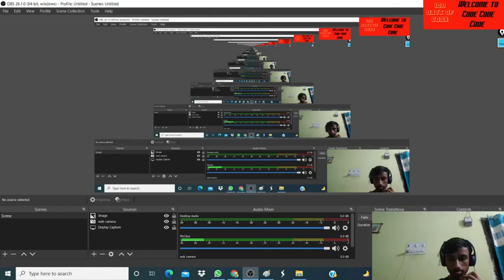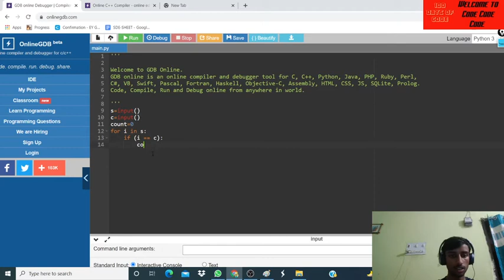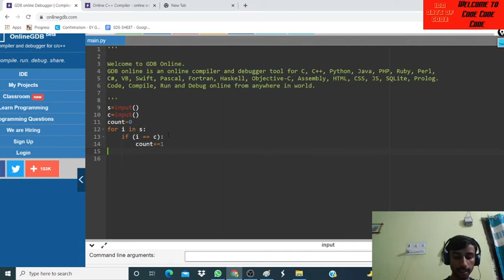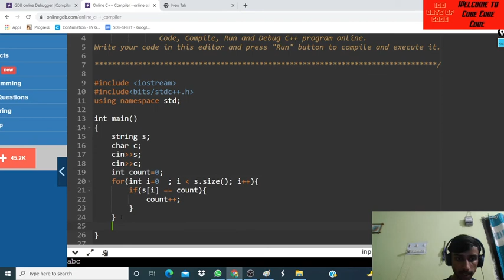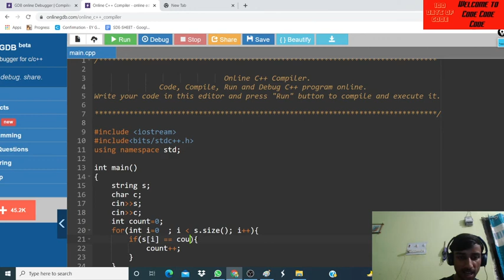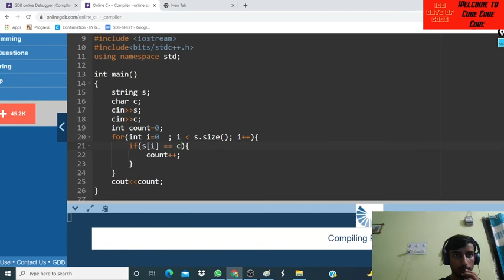TCS NQT/NINJA PREPRATION VIDEO | CODING | PART-6| STRING SERIES| ERNST & YOUNG | PYTHON-3|C++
Hello everyone this series is related to TCS Ninja & NQT Preparation so this  session is DAY-5 ,PART-1 In which we see coding question.

Telegram link where we can discuss with each other and share our opinion